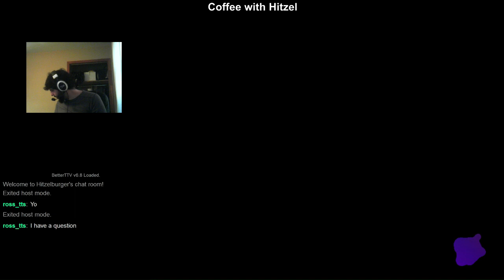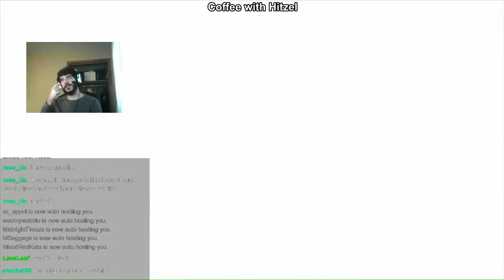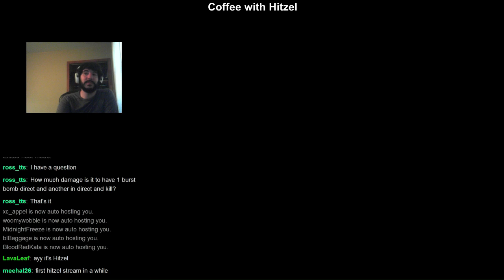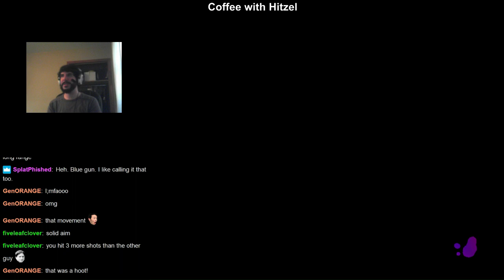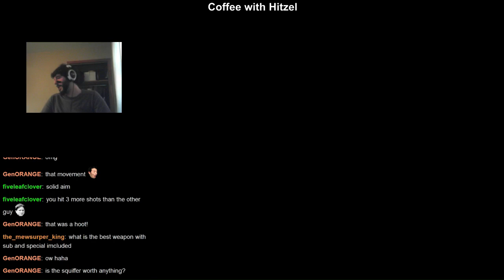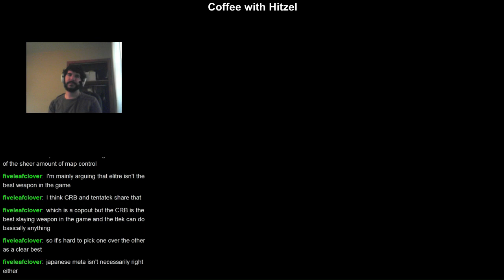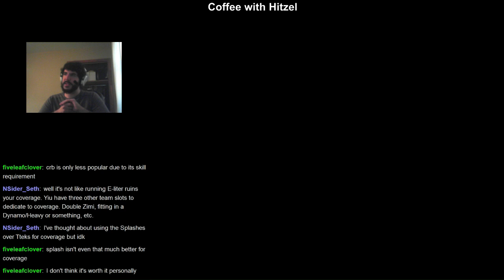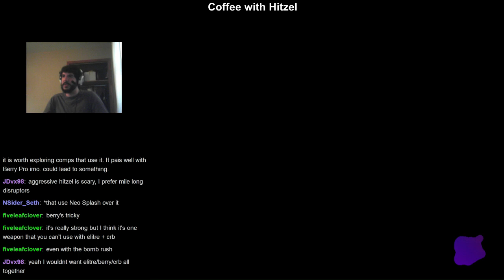Coffee with Hitzel - Turf War =)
Welcome to Coffee with Hitzel, where I play Splatoon and drink coffee.  Today I return to streaming Turf War.  it's pretty nice.